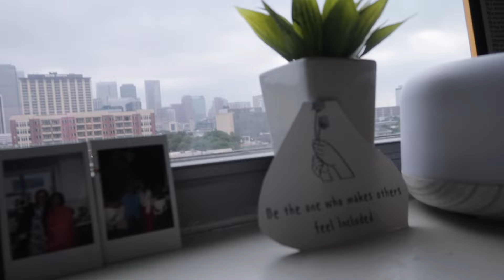moving vlog!! ( moving, breakdowns, new beginnings)